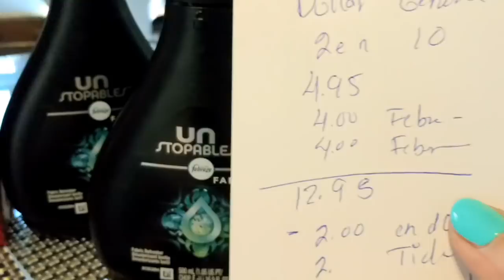Mi COMPRA CON CUPÓNES CVS y DOLLAR GENERAL $$$CON MUY POCO Dinero (MAY 6 a 12)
Hola esta es mi compra con cupones y extra bucks y haciendo rebate en algunos productos.,aplicaciónes que use